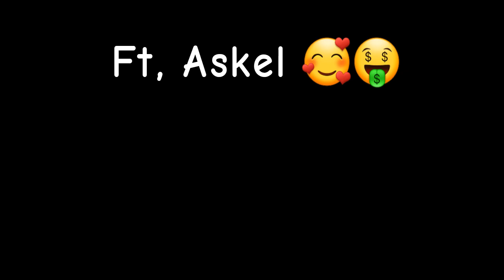OBEY | Animation meme | Ft, Askel MAJOR FLASH WARN XD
inspired by: @AAR0NAX3LR0D